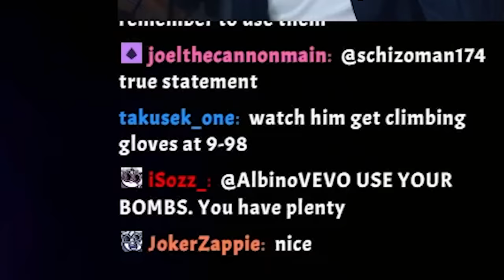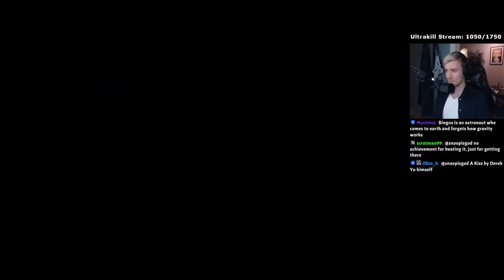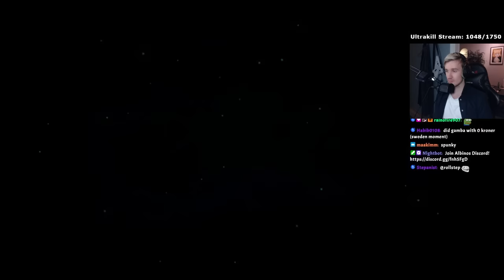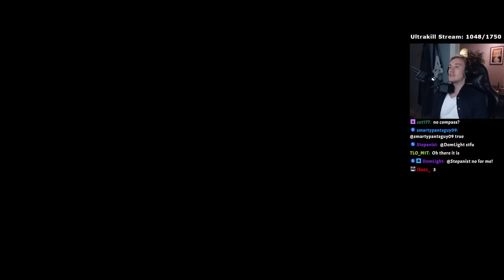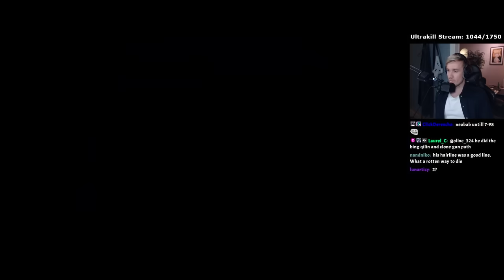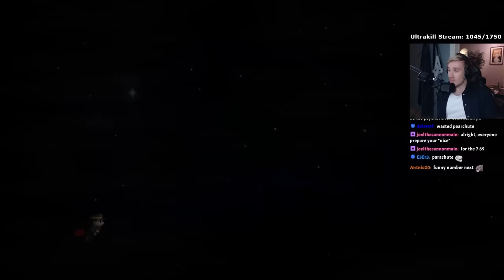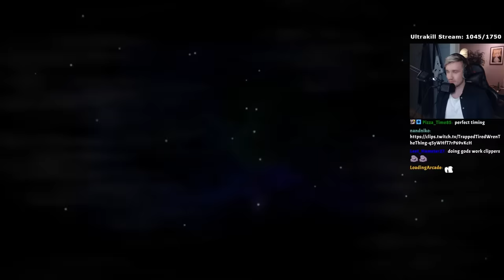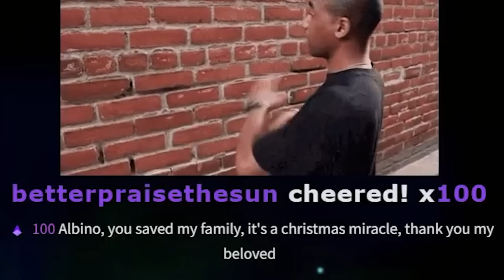COSMIC OCEAN, COMPLETE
this is probably the most difficult game i've ever played, after roughly half a year of grinding i've finally beaten it feelsgoodman